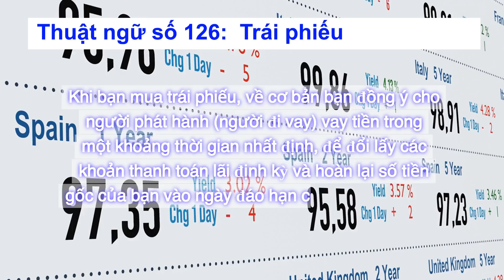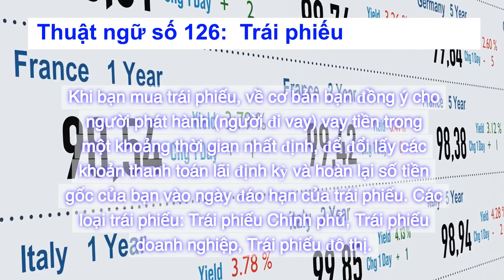Việt | California Real Estate Exam 2024 - Term Collection 1 - Term 126: Bond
California Real Estate Exam 2024
Term Collection 1
Term 126:
Bond
In the world of finance, a bond is a type of investment that represents a loan you make to an entity, typically a government or corporation. When you buy a bond, you're essentially agreeing to lend money to the issuer (the borrower) for a set period, in exchange for regular interest payments and the return of your principal amount at the bond's maturity date. Types of Bonds: Government Bonds, Corporate Bonds, Municipal Bonds.

[Việt]
Thuật ngữ số 126:
Trái phiếu
Trong thế giới tài chính, trái phiếu là một loại hình đầu tư đại diện cho một khoản vay bạn thực hiện với một thực thể, thường là chính phủ hoặc công ty. Khi bạn mua trái phiếu, về cơ bản bạn đồng ý cho người phát hành (người đi vay) vay tiền trong một khoảng thời gian nhất định, để đổi lấy các khoản thanh toán lãi định kỳ và hoàn lại số tiền gốc của bạn vào ngày đáo hạn của trái phiếu. Các loại trái phiếu: Trái phiếu Chính phủ, Trái phiếu doanh nghiệp, Trái phiếu đô thị.